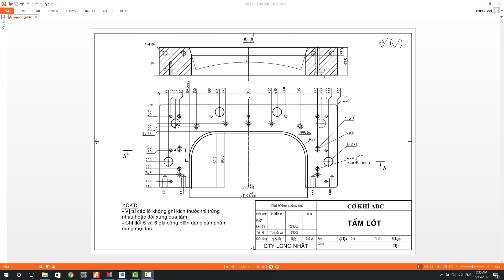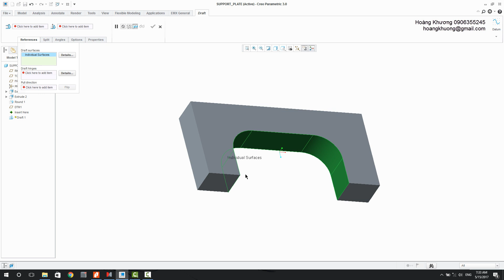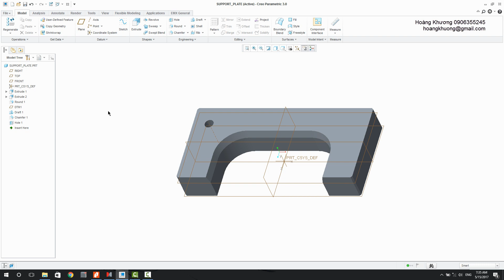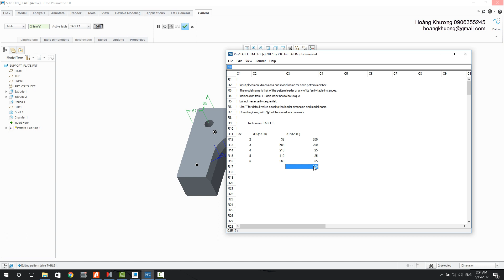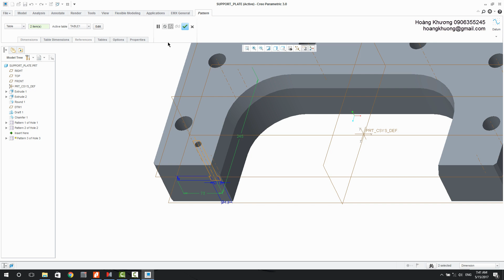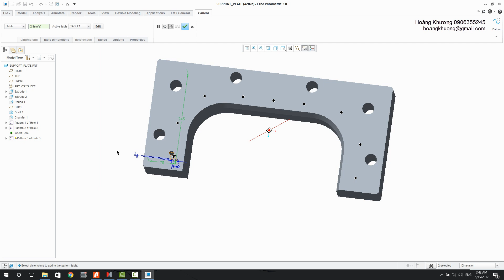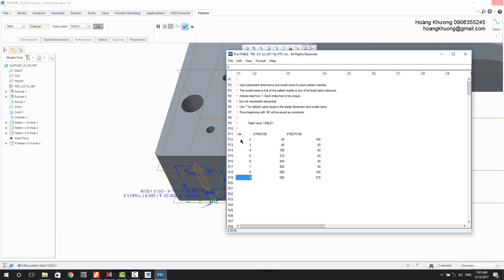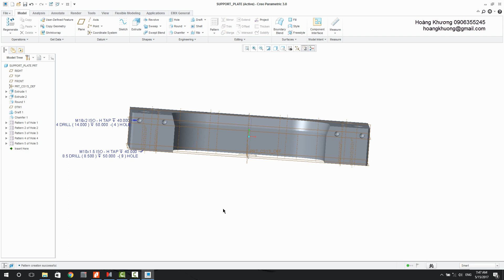34 - Thực hành thiết kế tấm khuôn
• Độ khó : **

-   Đọc hiểu bản vẽ 2D
-   Ôn lại lệnh dựng hình cơ bản
-   Nhân bản đối tượng bằng lệnh Pattern - Table. Chú ý chuẩn ghi kích thước của bản vẽ để nhập đúng kích thước trong table